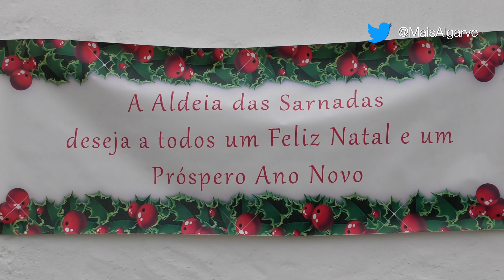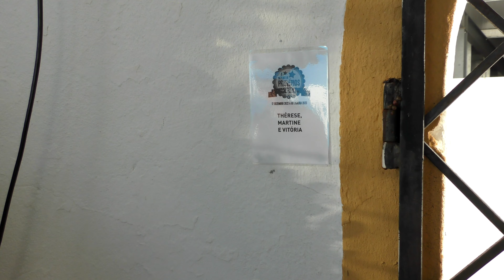Tradição do Presépio no Algarve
Em todas as casas portuguesas e um pouco por todo o mundo, há a tradição de recriar o nascimento de jesus, através da montagem de um presépio.

Mas poucos conhecem a a história associada a esta tradição. Conta o Cónego José Pedro Martins, Prior da Sé de Faro: «O vocábulo presépio é de origem hebraica e significa etimologicamente manjedoura. Era frequentemente usado para significar o próprio estábulo».

A Mais Algarve, esteve no interior algarvio e recorda alguns dos presépios populares, que tradicionalmente marcam esta época que atravessamos.
In every Portuguese home and all over the world, there's the tradition of recreating the birth of Jesus by setting up a nativity scene.

But few know the history associated with this tradition. Canon José Pedro Martins, prior of Faro Cathedral, tells us: "The word "presépio" (crib) is of Hebrew origin, and etymologically means "manger". It was often used to mean the stable itself".

Mais Algarve was in the Algarve and recalls some of the popular cribs that traditionally mark this time of year.